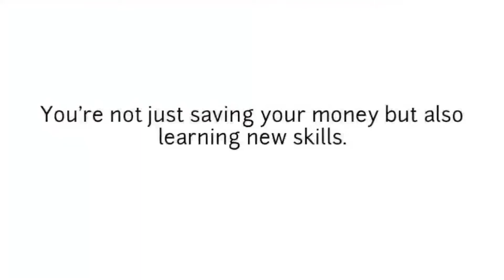WHATS WITH CRAFTS AND DIYS YOUTUBE CHANNEL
Crafting is an activity involving skill in making things by hand and DIY abbreviation for Do It Yourself the activity of decorating, building, and making repairs at home by oneself rather than employing a professional.

In this channel you will learn a lot where you can lessen the cost of the things you wanted to make and to practice your skills in crafting. You can find the cheapest giveaways for birthdays, wedding, christening and many more.

You can also find simple and easy DIYs for your business or should I say IDEAS FOR YOU TO START YOUR BUSINESS.

Let's reach our goal together: to learn, to practice, and to start your own business at home.

God bless you and may the Lord grant what your heart desires. Always remember to spread the good vibes and to always wear your smile because you are worth more than many sparrows (Matthew 10:31 NIV).

Keep on shining my love🌼